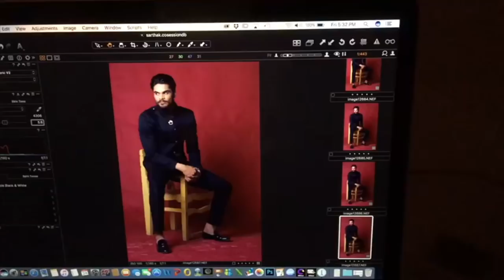White cyclorama wall painting work in my photography studio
White wall in photo or film studio is very popular and technically known as cyc or cyclorama wall.i have shared repainting work demo in my photography studio after throwing colours during one shoot.must watch Hindi tutorial for beginner photographers.

BOYA MIC

Macbook Pro

Nikon D7200